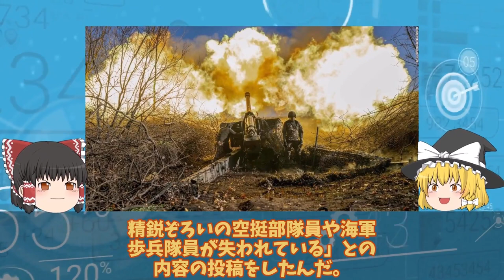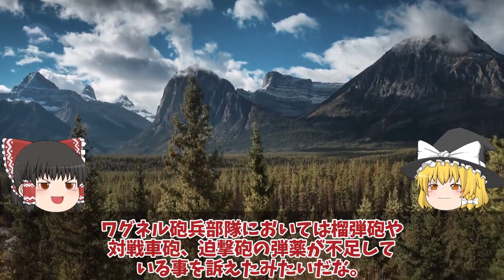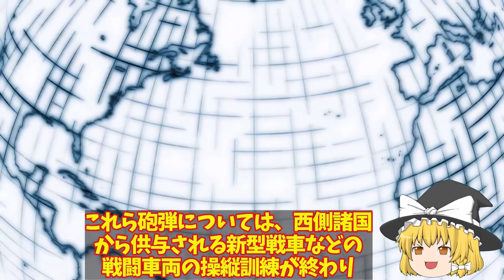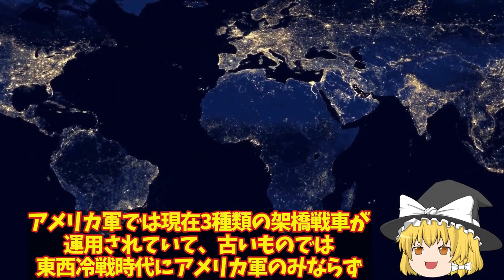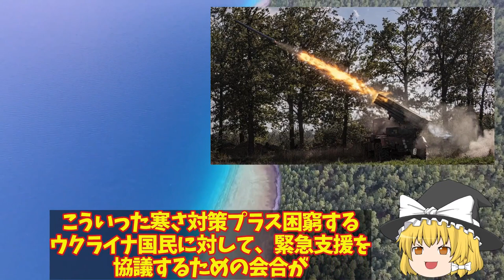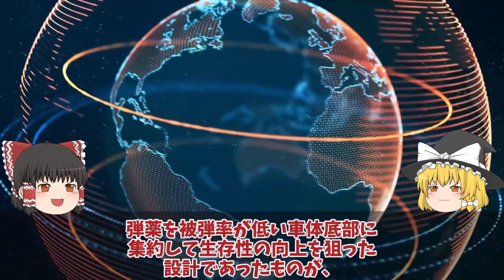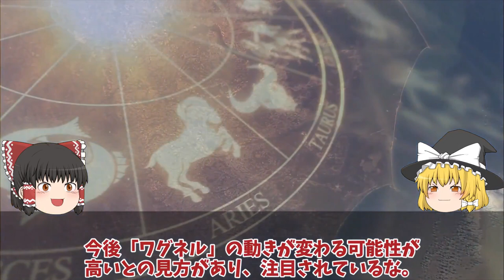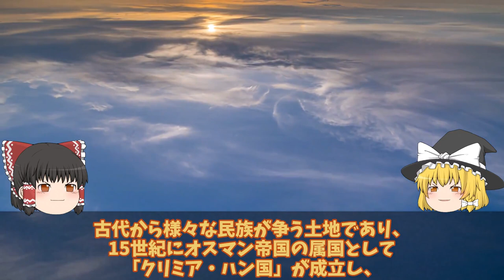【ゆっくり解説・軍事News】クリミア半島奪還スペシャル ウ軍しかし返り討ちで5000人部隊全滅ロ軍ドネツク南西50キロで超攻勢か！ロ軍恐れるハイマース？【軍事】【特集】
クリミア半島奪還スペシャル　ウ軍しかし返り討ちで5000人部隊全滅ロ軍ドネツク南西50キロで超攻勢か！ロ軍恐れるハイマース？【軍事】【特集】

1ウ軍しかし返り討ちで5000人部隊全滅ロ軍ドネツク南西50キロで超攻勢か！ロ軍恐れるハイマースがついに？

2クリミア半島で大火災発生露軍施設南東約15キロ兵舎もか！バルチザン関与弾薬庫をドローンで超攻撃？

3ウ軍ドニプロ川渡河上陸奪還成功南部ヘルソン州ノーバ・カホフカロ軍放棄か！ドニプロ川東岸60キロ後退？

4露領土南部メリトポリで大爆発弾薬庫大爆発150キロはハイマースか！東部へ南部戦線から全軍撤退中に？

5T72戦車一秒後粉々に大爆発露軍T72戦車VS烏軍T64戦車爆破5秒前!露軍のT72戦車はポンコツ

6バルチザン関与ドローン超攻撃で弾薬庫クリミア半島露軍施設で大火災発生か！南東約15キロ露軍兵舎に大規模火災？

引用・転載「出典：海上自衛隊ホームページ」
引用・転載「出典：航空自衛隊ホームページ」
引用・転載「出典：陸上自衛隊ホームページ」